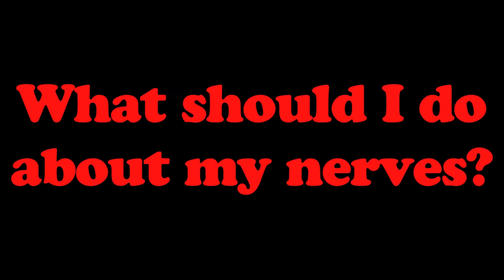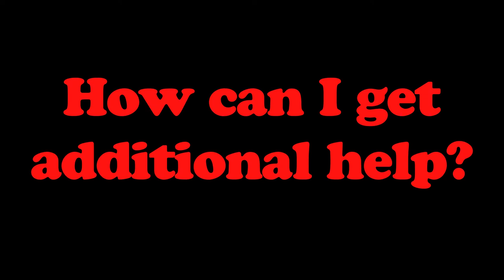What the heck is a NED talk?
NED is supposed to be a play on words in that it's a Niskayuna TED talk. Yeah, we know the T in Ted isn't the name of a town. But hey it works. Special thanks to Mrs. McAndrews for coming up with the catchy name!! Also thank you Mr. O'Connor for helping us record and add the dope music!